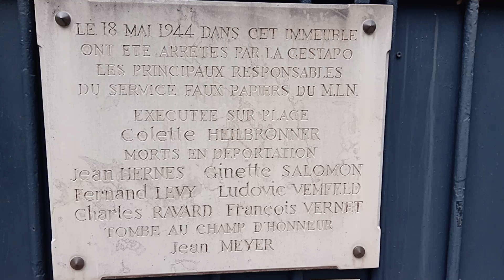Gloire éternelle aux héroïques membres de la Résistance Française 🇫🇷 à l'occupation Nazie.